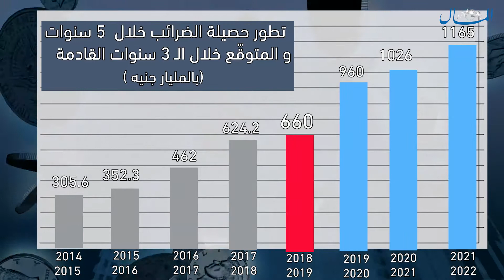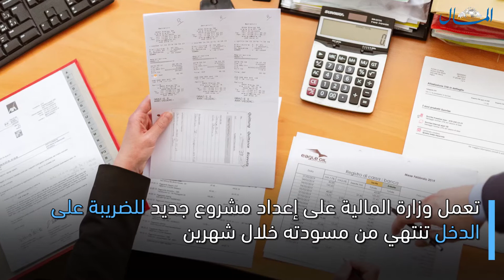ستتجاوز التريليون جنيه خلال عامين .. 17% زيادة فى حصيلة الضرائب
660 مليار جنيه حصيلة مصر من الضرائب في 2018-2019 بزيادة 17% عن العام السابق

517 مليار جنيه حصيلة الضرائب غير السيادية بنسبة جاوزت المستهدف .

351 مليار جنيه الحصيلة من ضرائب الدخل بالجهات السيادية وغير السيادية بزيادة 15.3%.

309 مليار جنيه حصيلة الضريبة على القيمة المضافة بزيادة 18.1%.

863.1 مليار جنيه حجم الضرائب المستهدف تحصيلها بموازنة العام المالي الحالي .

يتوقع صندوق النقد وصول الحصيلة الضريبية إلى تريليون جنيه في العام 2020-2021.

شهد الموسم الضريبي المنتهي لأول مرة تقديم إقرارات إلكترونية .

تعمل وزارة المالية على إعداد مشروع جديد للضريبة على الدخل تنتهي من مسودته خلال شهرين.

اكدت الوزارة إعادة النظر في قانون ضريبة القيمة المضافة دون المساس بسعر الضريبة .

تستهدف المالية ميكنة مسلحة الضرائب والانتهاء من دمج مصلحتي الضريبة على الدخل و «القيمة المضافة» العام الحالي.

وزير المالية:

تحقيق تلك الحصيلة نتيجة عمل دؤوب وتعاون بين كل أطرف المنظومة ما يستعدي شكر جميع العاملين والشركاء.

جريدة "المال" هي صحيفة اقتصادية يومية مستقلة تصدر عن الشركة المصرية للتسويق
والتوزيع، يرأس تحريرها الكاتب الصحفي حازم شريف، كما يصدر عنها بوابة المال الإلكترونية.

كما بدأت جريدة المال، منذ عام 2010، في إصدار سلسلة من الملاحق السنوية تحمل اسم "حوار مع الحكومة" تستهدف طرح مشكلات المستثمرين والقطاع الخاص على رئيس الحكومة والوزراء وقيادات الهيئات الاقتصادية، للحصول على ردودهم وخططهم المستقبلية للنمو فى القطاعات المختلفة.

وفى إطار خطة التعاون بين جريدة المال وذراعها "المال GTM" والمسؤولة عن تنظيم المؤتمرات، تَقرر تنظيم المؤتمر السنوى الواسع الذى يحمل الاسم نفسه، بمشاركة وزراء الإسكان والاستثمار، والتخطيط والتعاون الدولي والتموين  والكهرباء، إضافة إلى 500 من رجال الأعمال، وخبراء الاقتصاد والطاقة.